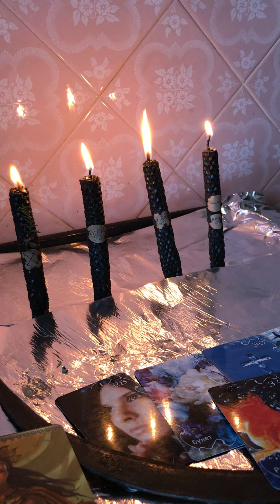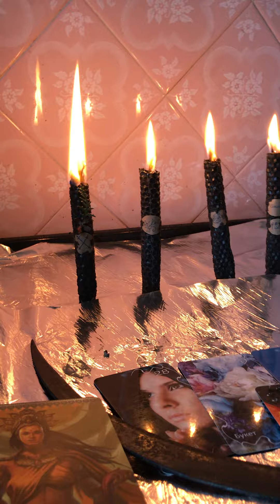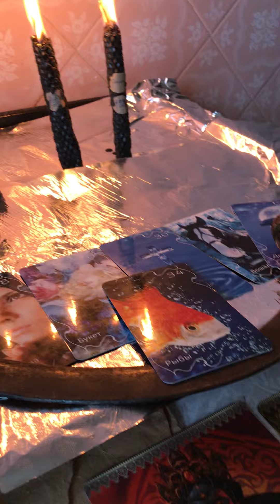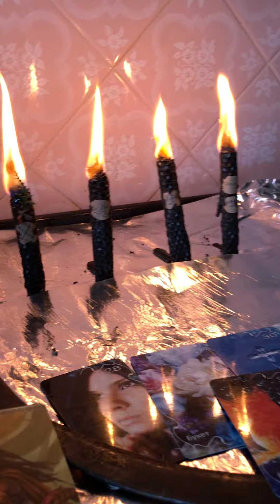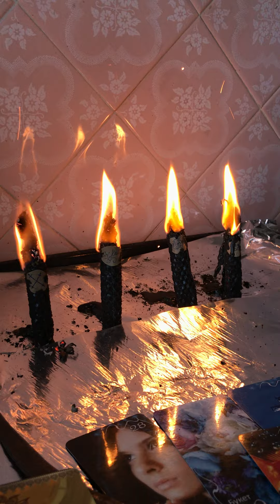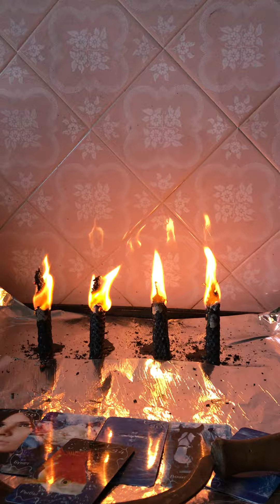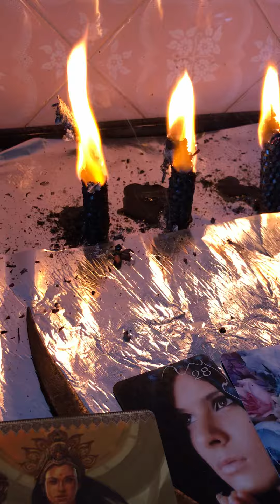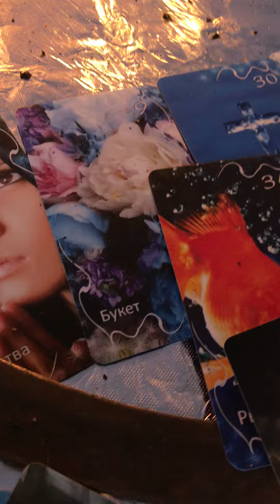24 февраля 2022 г. Очищение от темных и воинственных энергий всех пространств и участников. Свет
Это совет таро. Война и все приготовленные военные свечи давали двоякий результат. Кстати, мне усиленно выдавали смерть, пока я не поняла чего от меня хочет поток. Я была воинственно настроена и вошла в резонанс с ситуацией. Свои свечи войны с магией и раскрытия дорог я доделала в 12 ночи, готовила реальный Армагедон. Комната звенела, заряжала все мантрами, оставались 3 свечи. Каждая из них давала башню. 24 башни … я предвкушала мощь. Ночью взрывы. Утром делала техники гармонизации и не успела свечи сжечь. Уже все разворачивали вихри мира и очищения. Как только я садилась на конёк - дадим всем по мордам- останавливался поток, Олесю вообще веретено укололо. В общем на вопрос почему мне и только мне 6 раз аркан смерть пошли арканы выбора и предложили выбрать материнство, детей, мир, стабильность. Скажу честно, мне трудно было усмирить своего вояку, получилось через египетские наработки и через озеро Маносаровар, оно мне 3 дня снилось и я через него лечила тело. Я выпустила свои тени. Агрессия или ярость и желание дать сдачи это глубоко скрытый страх, то есть слабость и отсутствие света. Я признала слабость и засветила все внутри и эти свечи про свет в умах и сердцах, мы это распространяли и на одержимых имперской идеей российские войска. таро их постоянно показывало комбинацией Арканов дьявол, император, маг , король мечей, башня. Я впервые вижу как в жизни проигрывается такой набор энергий. Там и аркан солнце светил и туман Луны и жрица. Честно- это могучие потоки. Мы , наша сторона - более эмоциональные. Но там все в Луне  многократно, а мы в короле пентаклей, чаш и мечей. Мы за стабильность, эмоционально заряжены и холодно думаем. В общем у нас слабее карты и не так много старших арканов, но видно что мы под Звездой, солнцем и маг тоже есть. Это высокочастотные  силы и зависимые встретились на языке таро. В общем я усмирила жажду наказать и это был один из самых важных боев в моей жизни, хоть и происходил на кухне и тихо. Это была та точка выбора о которой было постоянно у Крайона. Что выберем мы когда человечество выбирает - страх и агрессию дуальности или покой и новый мир , тот самый покой и высокие частоты Маносаровар. Меня жизнь окунула в мои тени два года назад  и в бои, это была школа. Я начала выходить к себе кристальной и вскрылись те, кто меня в войну кинул. Вместо того чтоб уйти к себе, я решила не только счистить , но и проучить. Как дуально с моей стороны. Раньше я в такие ловушки ума и эго не попадала. Мне пришлось простить тех, кто меня пытался свести в могилу и мучал, простить и отказаться от идеи разрушения… пока… а может и навсегда… я не уверена , и никогда не вру себе…Хороший сегодня был урок, слава вселенной не под полетами снарядов, а под  оживлённые таскания сограждан мешков из магазинов. Что будет дальше - решает большинство, то есть внутренне решение каждого из нас. Внутренний бой или диалог с тенями и страхами. Заливание света тенью - выход из страха. По законам дуальности мы не окажемся там где боль , тьма и страх - война , если в нас нет этого и нет семян этого даже. Лучший способ быть в безопасности и творить ее для своей местности- быть трезвым, спокойным и светящимся. Это строит каркас защиты для всех кто в вашем сердце, для внутренних и внешних пространств направляйте  тени воронками в эти свечи, как только они  показываются и проявляются и представьте что все рядом и даже те, кто к нам лезет- все выпускают воронки в эти свечи свечи. Чистим даже атакующих, как бы ни было неприятно. Видим как выгорает темнота,а  если ей надо, отправляется к себе домой или карсулируется золотым светом и исчезает. Вместе мы свет и сила.